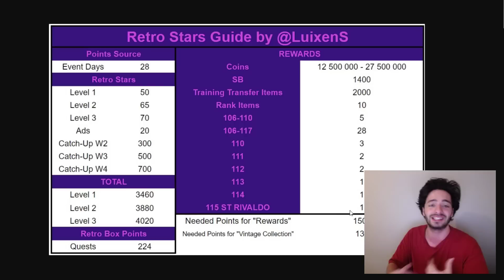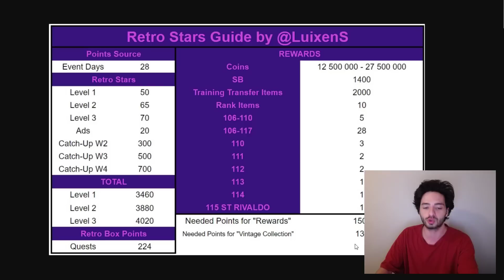OHAA ÇOK KOLAY BEDAVA +115 ve SINIRSIZ OYUNCU (RETRO STARS) FIFA Mobile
Hepiniz hoşgeldiniz, ben Koray ve bu fifa mobile video mda fifa mobile de ea sports tan şov geldi , retro stars event , yani , retro yıldızarı etkinliği , geldi , bir sürü +115 gen geldi , 115 rivaldo , 117 ronaldo , 117 haaland gibi efsane oyuncular geliyor ve , bedava 115 gen oyuncu , olacak ve devamında neler var bunu hep beraber görücez , inanılmaz oyuncular geliyor , ve bakalım ea bedava +116 gen verecek mi , aynı zamanda , 114 gavi ve 114 mahrez , de geldi , bedava 115 rivaldo , bedava 114 gavi , olacak bütün detaylar video da , iyi seyirler...